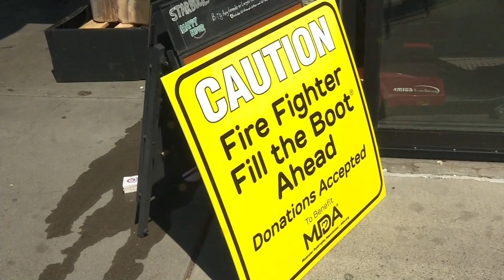fill the boot